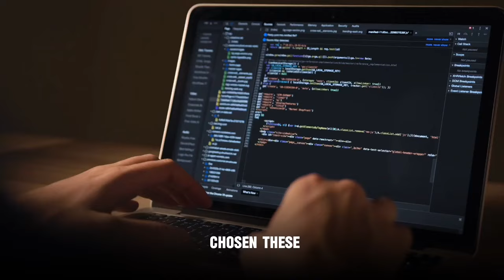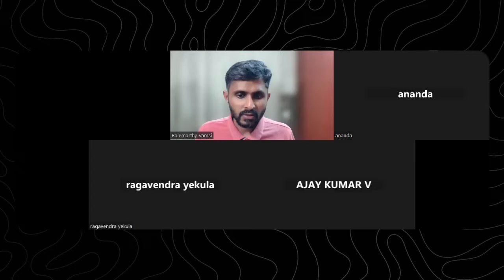Master UART Driver & Land High-Paying Embedded Job in 30days | Code2Career 2.0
👉Book the 1:1 Fog-to-Clarity Session with me to land a 10 LPA Job:

(People who ignore the above, you got your answer of "Why do I always get rejected in my interviews" )